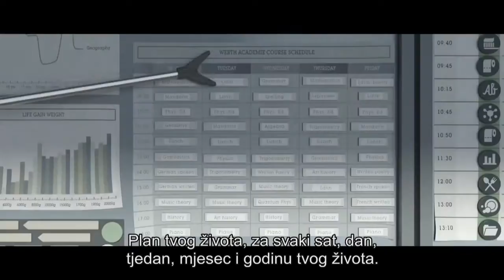Mali princ [Trailer]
SADRŽAJ FILMA:
Prva animirana verzija klasika svjetske književnosti, genijalne knjige Antoinea de-Saint Exuperija, Mali princ, dolazi u hrvatska kina u studenom.
U srcu događanja je Djevojčica koju majka polagano priprema za svijet odraslih. Sve se promijeni dolaskom ekscentričnog ali dobroćudnog susjeda, Avijatičara.
Avijatičar upoznaje Djevojčicu sa izuzetnim novim svijetom gdje je sve moguće. U taj ga je svijet davno uputio Mali princ. Djevojčica polako korača magičnim i emocionalnim stazama Malog princa, stazama vlastite mašte u univerzum koji zapanjuje. Putem će otkriti svu vrijednost djetinjstva i na kraju spoznati da je ljudski odnos ono najvrjednije a da se jedino srcem može spoznati esencija života.